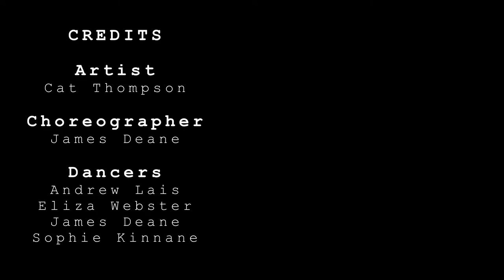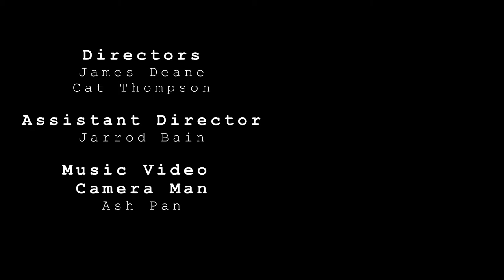Cat Thompson - Be Mine (Behind the Scenes)